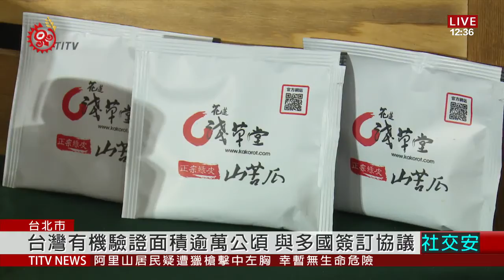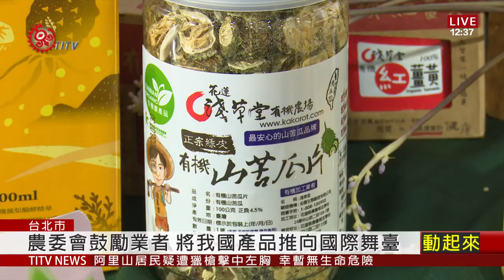台灣有機驗證面積逾萬公頃 與多國簽訂協議 2020-08-18 IPCF-TITV 原文會 原視新聞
農委會14號上午舉辦台灣有機認證農產品，首度邁進國際市場記者會，展現政府推動有機農業產銷並重成果。農委會主委陳吉仲表示，有機生產者只要符合國家的有機標準，都能外銷到日本、澳洲等五個國家，也將陸續簽定雙邊互認協議，強化雙邊貿易及交流。

農委會表示，近年來，仰賴農友辛勞及純熟的加工技術，讓有機市場及有機產業蓬勃發展，業者也響應農委會企劃，努力拚外銷。主委陳吉仲則強調，未來還有超過四個國家，跟我國談有機同等性，拓展海外商機。

農委會鼓勵業者，透過貿易交流，優化自身產品優勢，增加市場競爭力，將我國產品邁向國際市場，打開知名度。